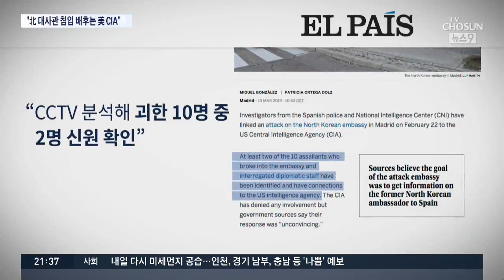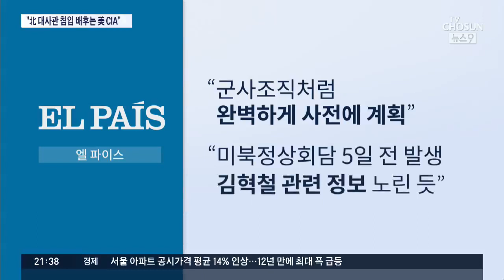스페인 유력지 "북한 대사관 컴퓨터 탈취 배후에 CIA"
지난달 스페인 주재 북한대사관에 습격 사건이 발생했는데, 그 배후에, 미국 CIA가 있다고 현지 매체가 보도했습니다. 미북 회담을 앞두고 대미특별대표인 김혁철 전 대사의 정보를 노린 것이라는 분석도 내놨습니다.